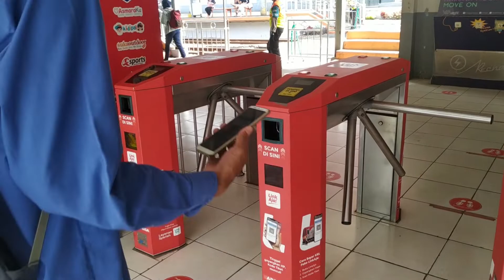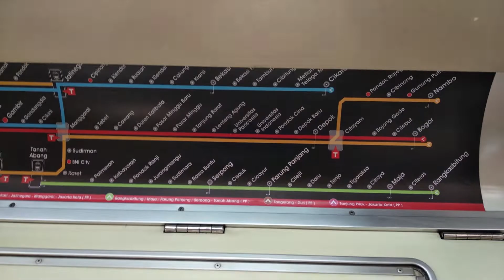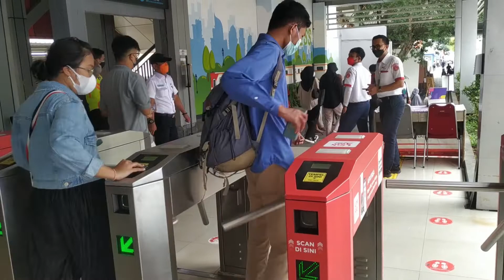NAIK KRL PAKAI APLIKASI LINKAJA | TINGGAL SCAN KODE TIKET !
Naik KRL pakai aplikasi LinkAja dari Stasiun Universitas Indonesia sampai Stasiun Sudirman.